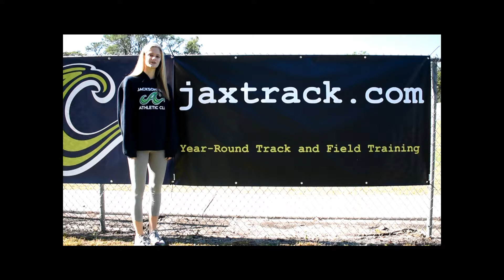Intro to the High Jump with Madison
A brief overview of the high jump that will be offered at the 2019 Jacksonville Elementary School Track and Field Championships on April 6th.